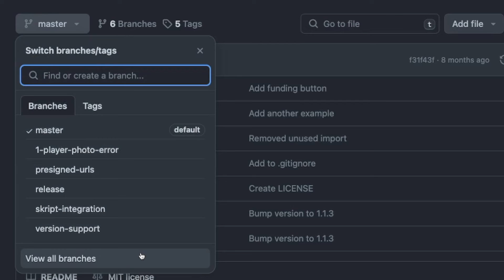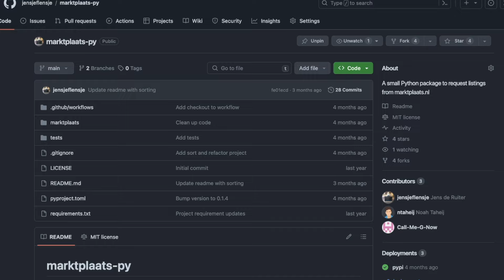Git uitgelegd (in het kort)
Join ook mijn discord om er met andere mensen over te kletsen